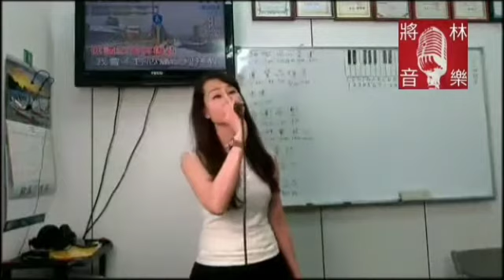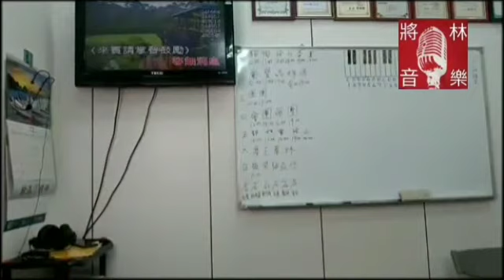潮州週三晚間團體班第四期成果發表 - 陳翊菲 - 眼中淚